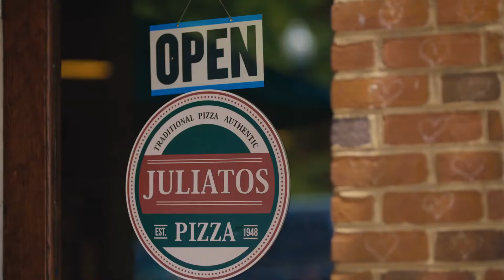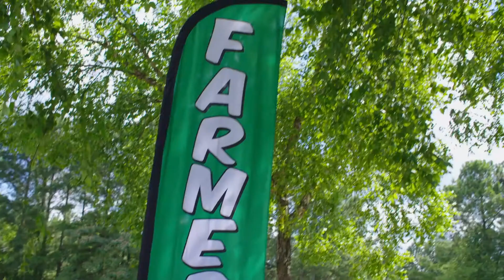A Slice of Chicago Romance (2022) Romantic Trailer with Megan Elizabeth Barker & Tyler Courtad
A Slice of Chicago Romance (2022) Lovely Romantic Trailer by Reel One Entertainment with Megan Elizabeth Barker and Tyler Courtad